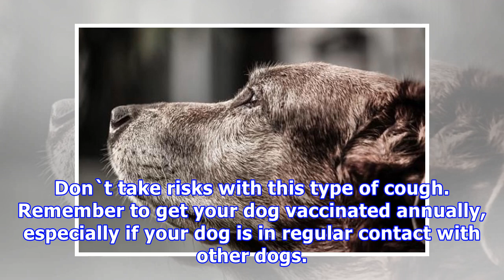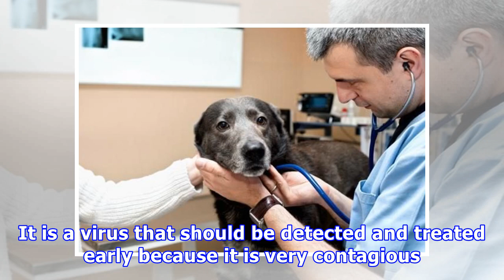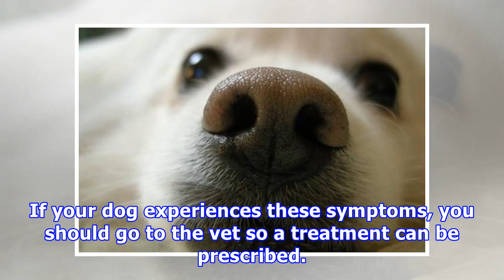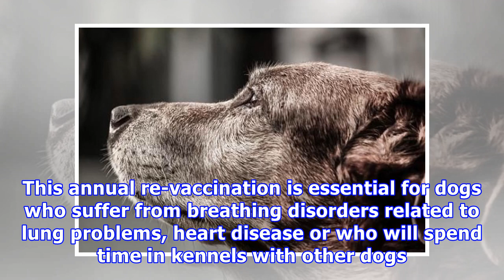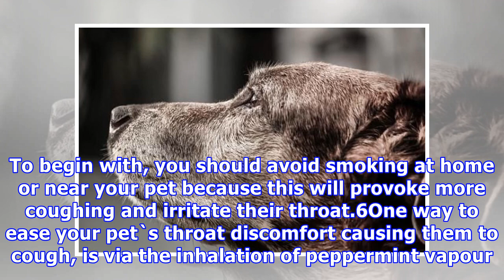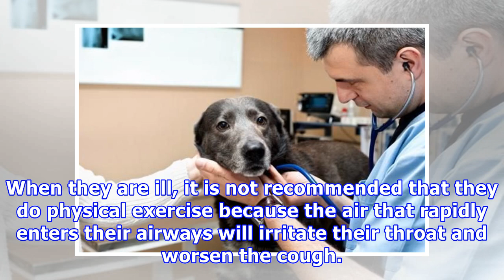How to treat kennel cough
How to treat kennel cough Kennel cough is a viral disease that affects dogs, with a cough as its main symptom. The best way to treat kennel cough is through a strategy of good prevention, which starts with having your pet vaccinated at 6 months. Don`t take risks with this type of cough. Remember to ...